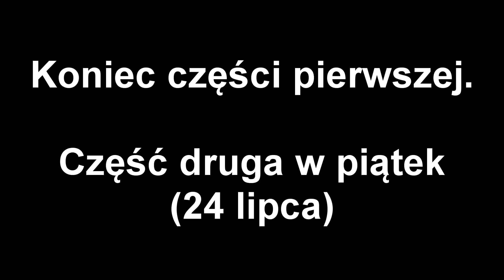Mapy Minecraft #3 | PARKOUR odc.1/2 - KTO PIERWSZY UDERZY?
👉 Jeśli film się spodobał, zachęcam do zostawienia Suba, Lajka oraz jakiegoś fajnego komentarza ;)
▼▼▼ CZYTAJ OPIS ▼▼▼

👉 LINK DO MAPY:

SERWER MINECRAFT
IP: wariaci.net
WERSJA: 1.15.2
                                       💻 SOCIAL MEDIA 📺